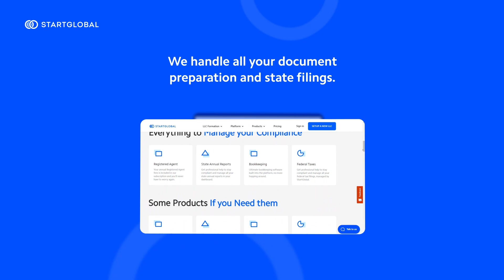StartGlobal Intro Video #2